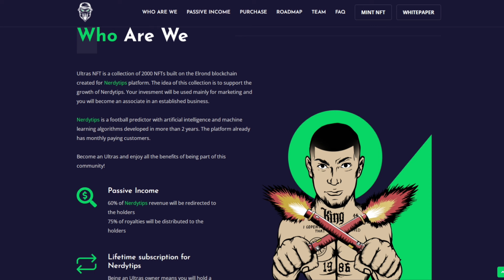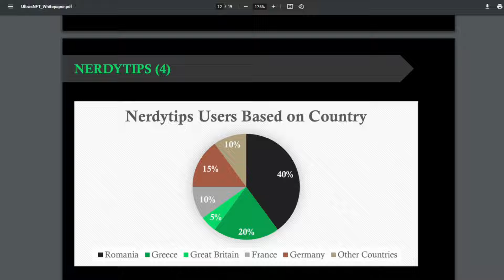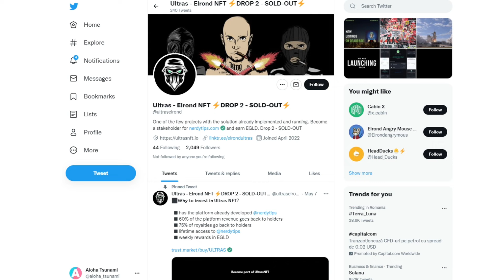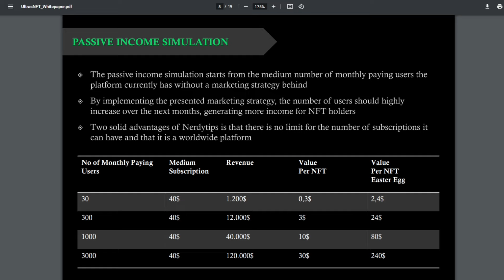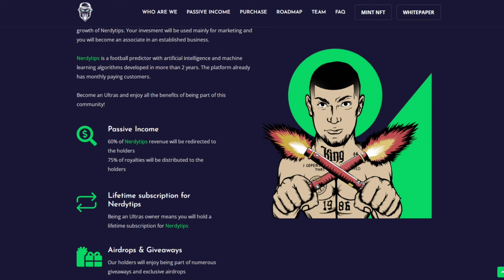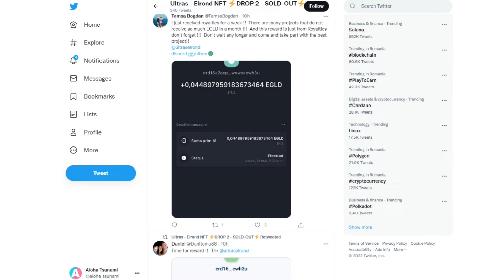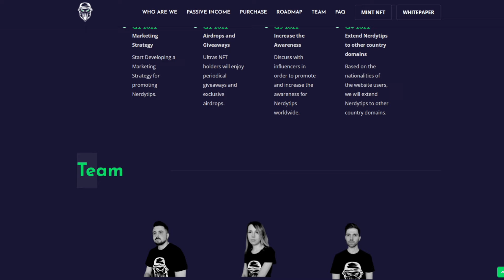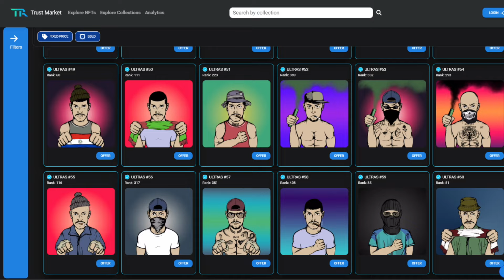ULTRAS NFT - Proiectul NFT lansat pe Elrond pentru platforma NerdyTips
Un nou proiect NFT lansat pe blockchainul celor de la Elrond, Ultras NFT reprezina o colectie de iteme virtuale inspirate de suporterii echipelor de fotbal, ce ofera in acelasi timp o utilitate in cadrul platformei NerdyTips.
In acest video vom vedea toate beneficiile pe care aceste NFT-uri le ofera holderilor, dar si cum puteti obtine un venit pasiv in timp ce detineti  un astfel de NFT in propriul wallet. Vom vedea de ce Ultras NFT este un proiect NFT foarte interesant din piata crypto, si ce legatura are cu colectia Cats Mafia.

Acest video nu trebuie luat ca un sfat investitional, iar rolul sau este doar sa va prezinte un proiect foarte interesant din spatiul blockchain. Faceti propriul research inainte de a investi in orice proiect prezentat pe canal. Iar pentru alte video-uri despre investitii din spatiul crypto , inclusiv blockchainul elrond , nu uitati sa va abonati la canal.